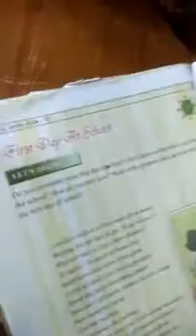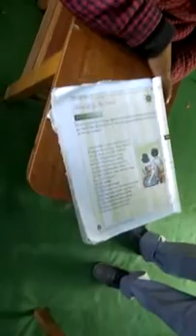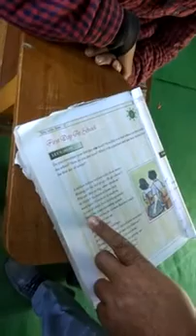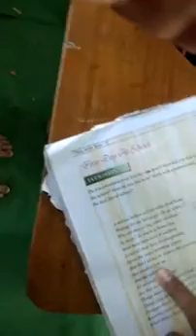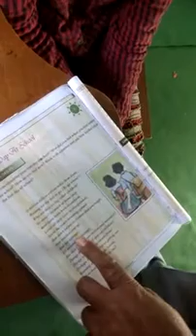English6th first day at school of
Ups Bunpora Jaggerpora Farooq Ahmad shah